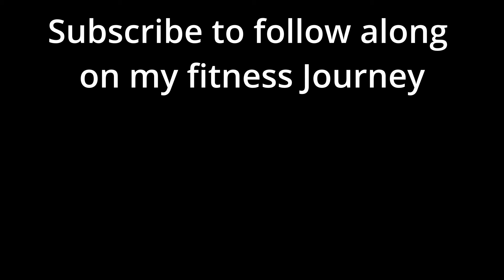Benchmark Run - Garmin Jeff Galloway Half Marathon Training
80/20 Training book